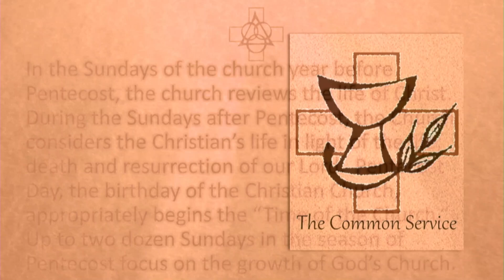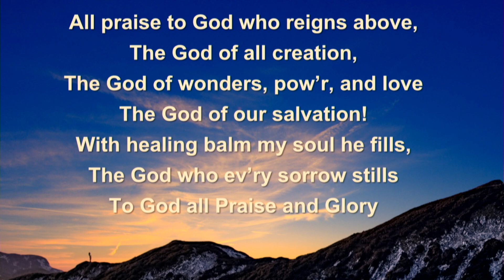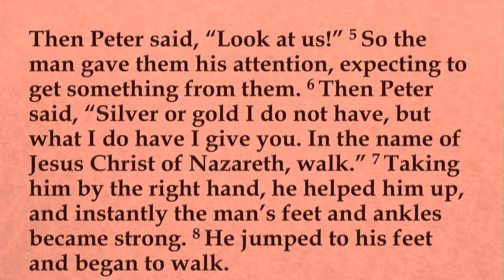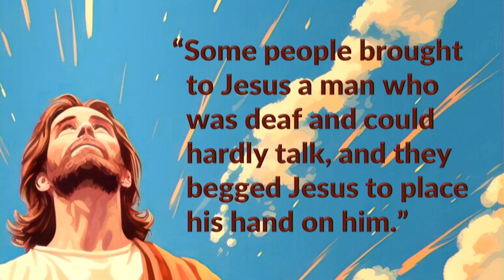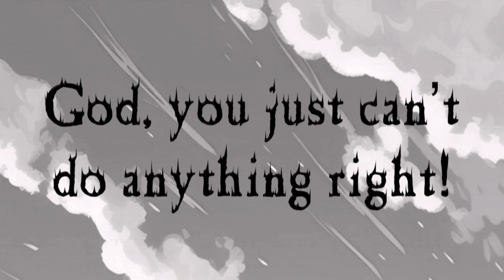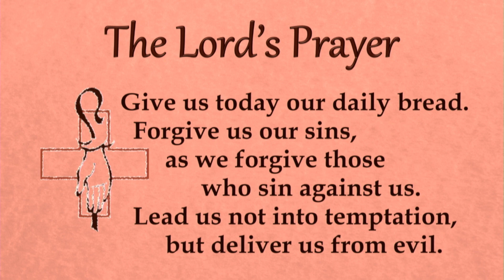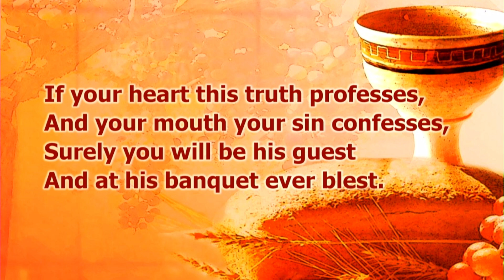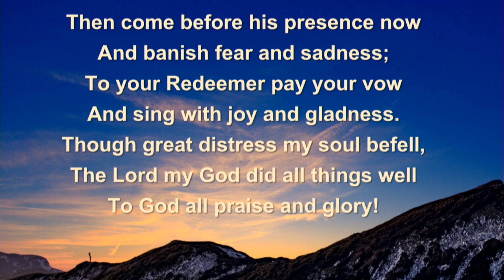9.8.24 Sunday Worship